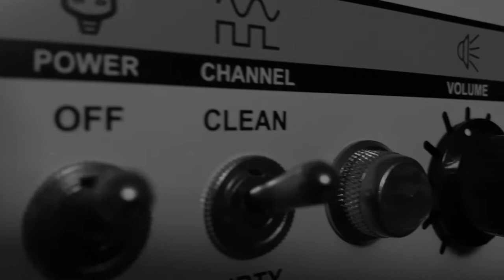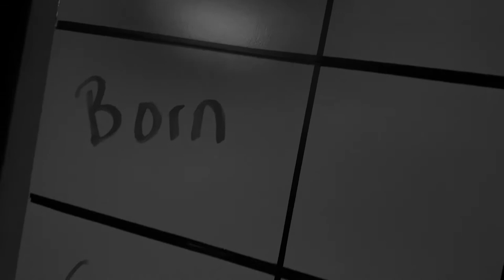Embr: A Grave For The Axe (Official Video)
Alabama's EMBR keep the riffs flowing in epic style with 'A Grave For The Axe' taken from their EP '1021' which is part of the New Heavy Sounds 10th Anniversary series.